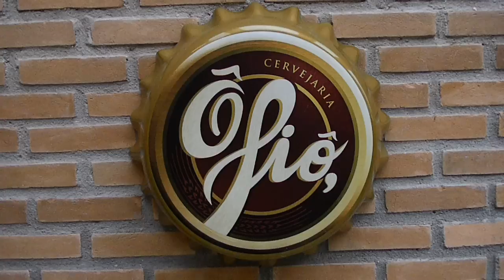Retalhos de Cetim - Samba da Ponte na Cervejaria Ô Fiô,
Todos os sábados, samba de raiz com Samba da Ponte, com feijoada!

Rua Lício Marcondes do Amaral, 51 - Morumbi - São Paulo